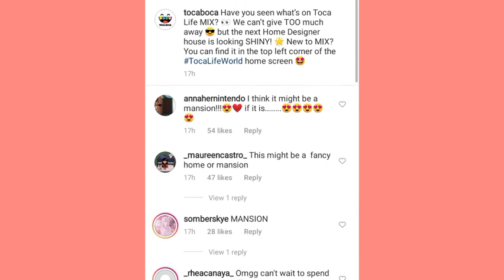NEW HOME DESIGNER! SNEAK PEAK😜✌🏻 A MANTION? || Toca Aesthetic💖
What Do You Think This New House?
is it a mansion or a modern house??

Music🎵
Music From: Not The King👑